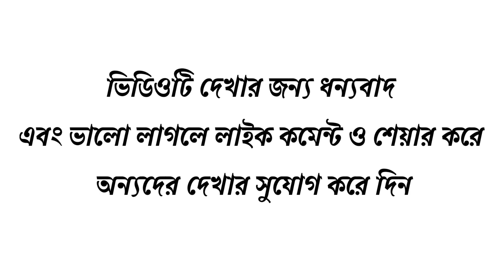সূরা মারইয়াম(سورۃ مریم) হৃদয় জুড়ানো কোরআন তেলাওয়াত! mufti Obaidullah Qasimi kolkata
সূরা মারইয়াম হৃদয়স্পর্শী কোরআন তেলাওয়াত

সূরা মারিয়াম এর কিছু অংশ পরিবেশন করে শোনানো হয়েছে

my channel is mufti Obaidullah Qasimi official